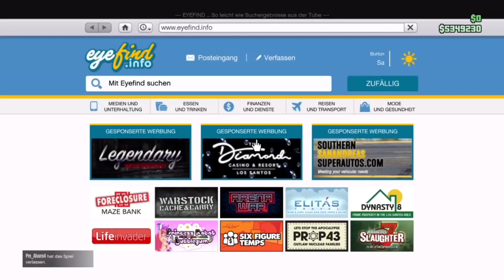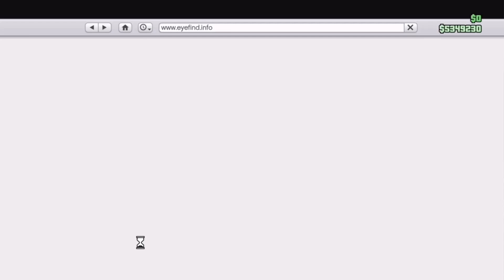Neues CASINO AUTO gewinnen❗ (mit Controllercam) + Issi Classic Review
How to win the podium vehicle every time in GTAONLINE

Würde mich über einen 👍 und ein ABO freuen❗

Iksonofficial: last summer
Joakim Karud: Dizzy
A_to_the_O